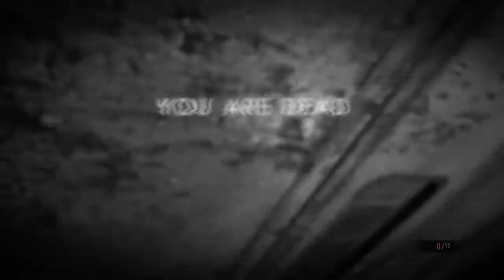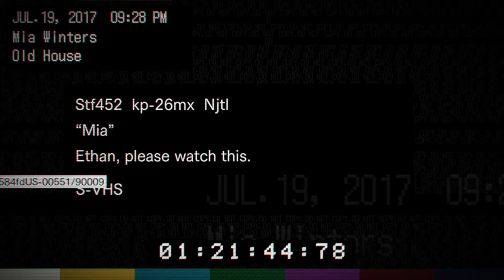Resident Evil 7 Biohazard (FIGHTING JACK, MIA'S TAPE, MONSTERS) Episode 2